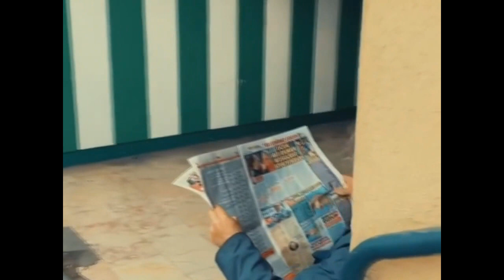DEVIL MIC FT. YUSUF- CITY (OFFICIAL VIDEO)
DEVIL MIC FT. YUSUF- CITY ADLI (OFFICIAL VIDEO) SİZLERLE KEYİFLİ DİNLEMELER.

SÖZ: DEVIL MIC/ YUSUF
MİX MASTERİNG: DEVIL MIC
KAYIT: DEVIL MIC
TASARIM VIDEO: DEVIL MIC/ YUSUF
ALT YAPI: NETUH